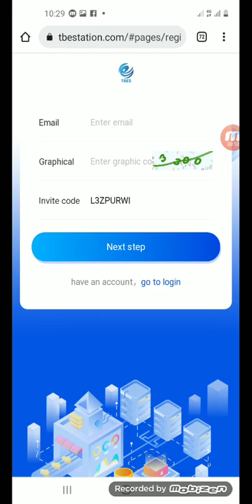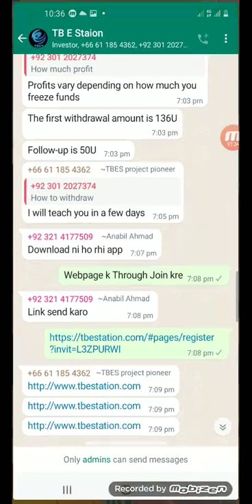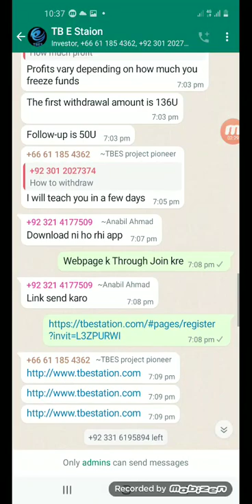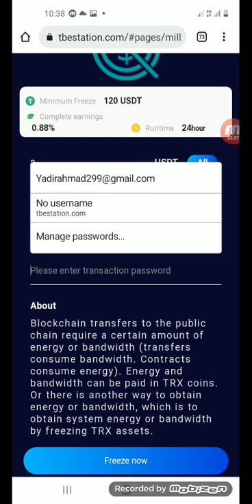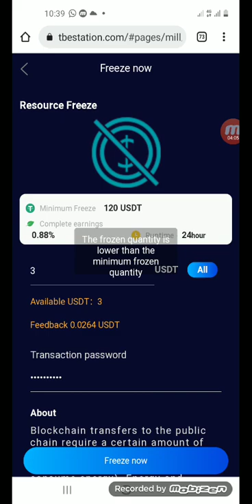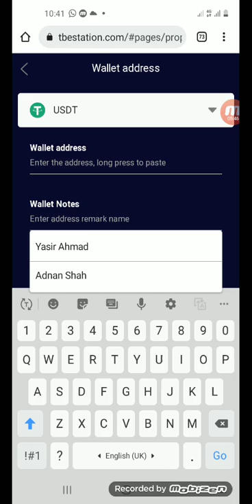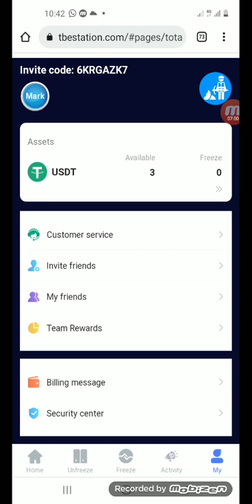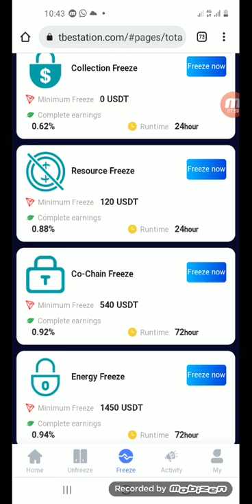tbestation.com | Widhraw Setting | Fully Details | 120$ Sign Up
Invitations Link

Invitations Code

6KRGAZK7

New platform

Fully Support dega zarOr join kre
my Respected💜